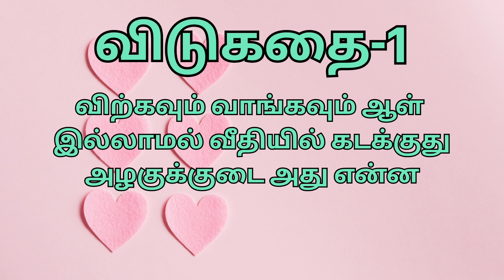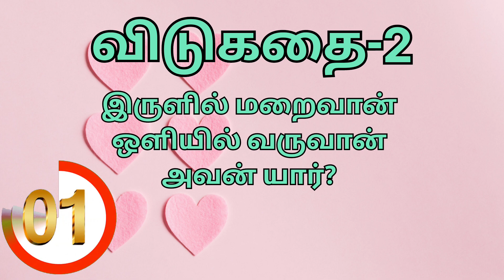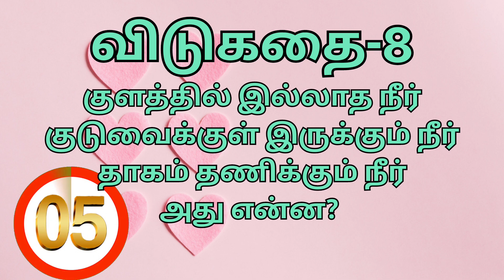10 சுவாரசியமான விடுகதைகள்/@tamizhanreports7270 விடுகதை-82/தமிழ் விடுகதைகள்/riddles in tamil/ riddles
Thanka for supporting me friends 🙏🥰